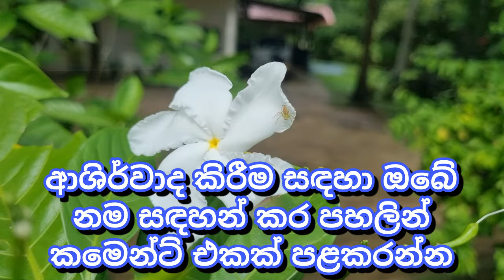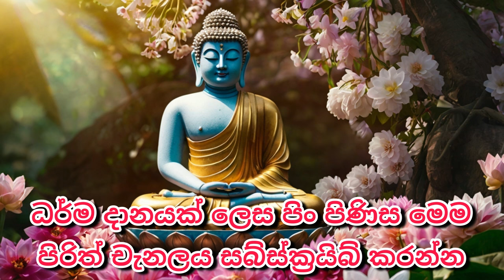Seth Pirith Sinhala සියලු දෝෂ නසන සෙත් පිරිත් Seth Pirith Most Power Full Chanting Pirith